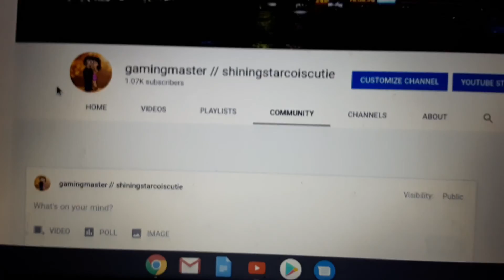I FINALLY GOT THE COMMUNITY TAB!!